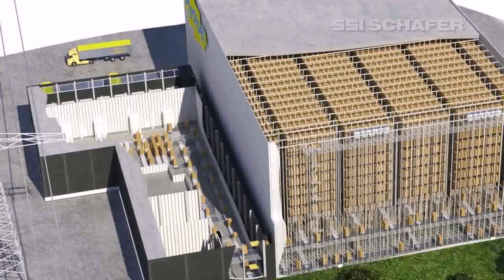Warehouse By Design Colorado Springs - DaddyGif.com (see description)